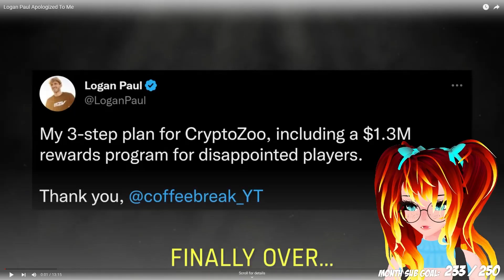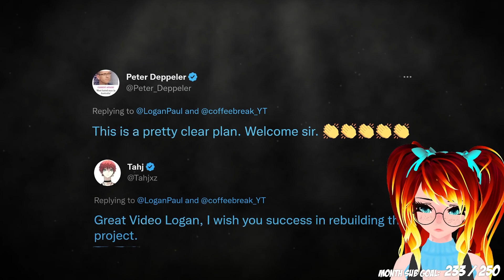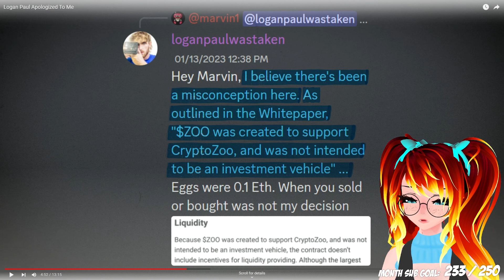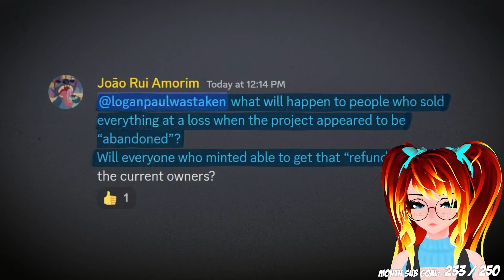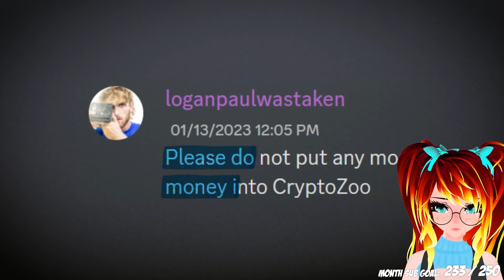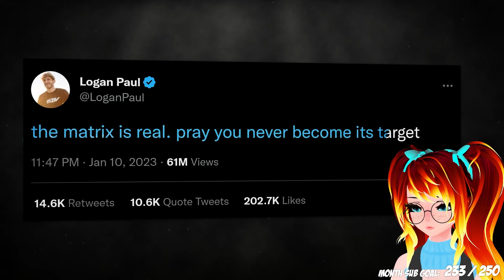Logan Paul is "Sorry"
The Coffeezilla and Logan Paul CryptoZoo Drama FINALLY comes to a close...

- Lets Fets 👑
- RexOmar 👑
- Teras 👑
- SoggyPillow
- ContagiousPango
- Redrude12
- VincentStorm94
- Jim Manning

Thank You, everyone, Much love to you all ❤️